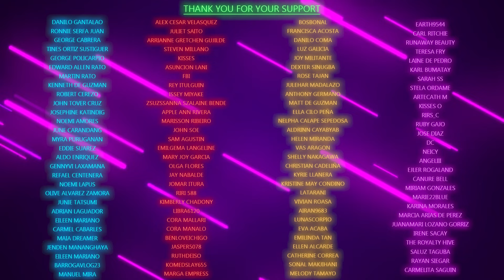Day of the Sheep; June 12, 2024; Wednesday